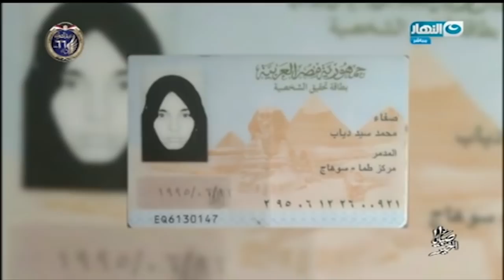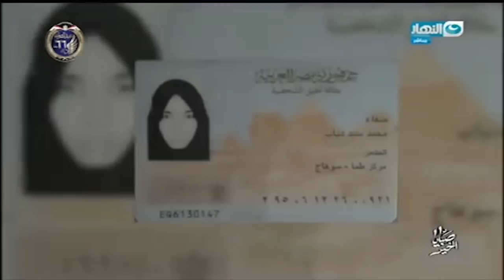قصة غريبة لفتاة من الصعيد وتفاصيل صادمة عن نسبها لأهلها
صبايا الخير | قصة غريبة لفتاة من الصعيد وتفاصيل صادمة عن نسبها لأهلها